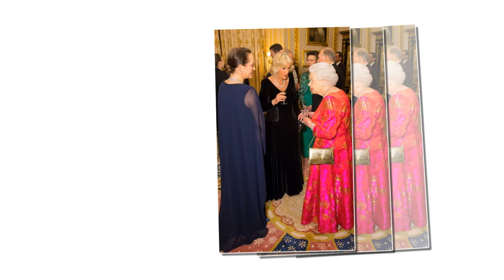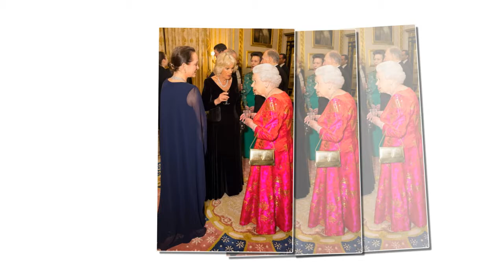Take a look at the Royal Highlights events in 2018...!